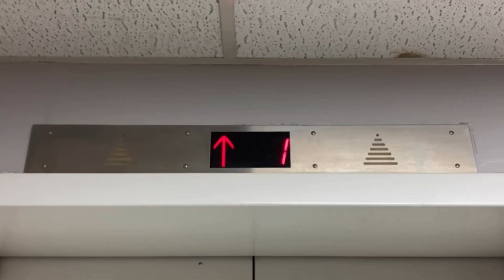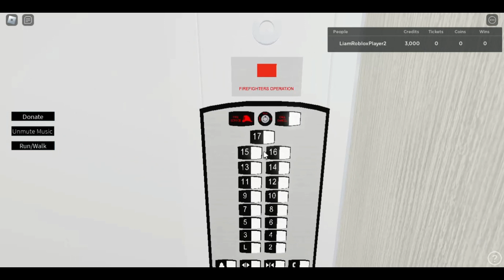Schindler 400AE Traction Elevators/Lifts - LSI Headquarters - Roblox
Elevator Specifications:

Installer: Schindler
Model: 400AE
Fixtures: HT
Drive System: Gearless Traction
Capacity: 2500 LBS
Door Type: Center-Opening
Door Safety: Sensors
# of Elevators on Bank: 2
Floors Served: L, 2-17
Speed: 450-500 FPM
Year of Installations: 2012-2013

Video Information:

Date & Time Recorded: August 15th, 2023, at 10:44 PM